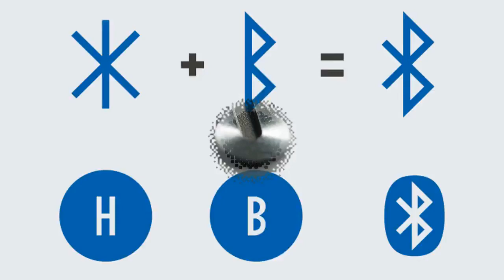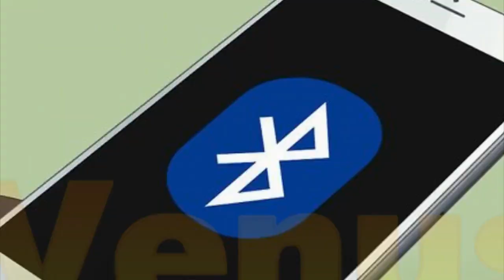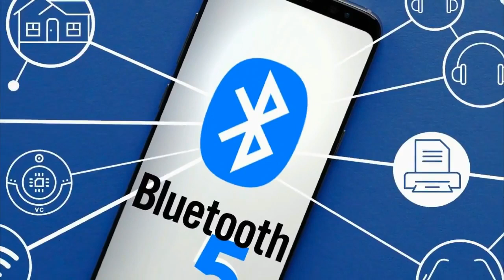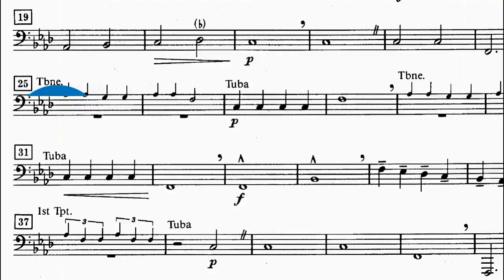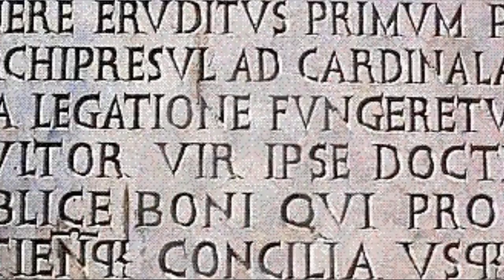ANDA PASTI KELIRU, INILAH MAKNA SEBENARNYA SIMBOL YANG BIASA KITA TEMUI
Simbol atau lambang merupakan tanda yang menyatakan suatu hal atau mengandung maksud tertentu. Dalam kehidupan sehari-hari, kita mengenal banyak sekali simbol. Simbol tersebut tentunya banyak membantu kita dalam mengenali sesuatu. Berbicara mengenai simbol, tentunya masih banyak yang sering kita temui di tempat umum, namun tidak kita ketahui apa arti dari simbol tersebut. Nah, untuk menambah wawasan, ada baiknya kamu tonton video ini.